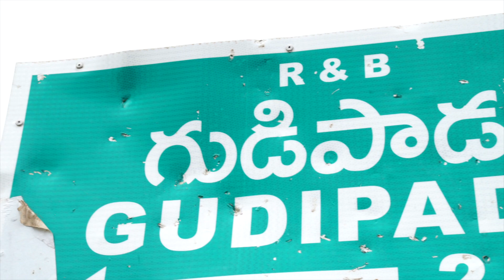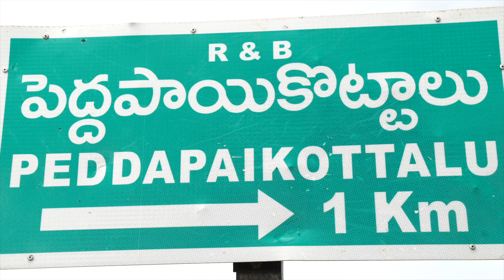gudipadu village, kurnool district | grk cuts